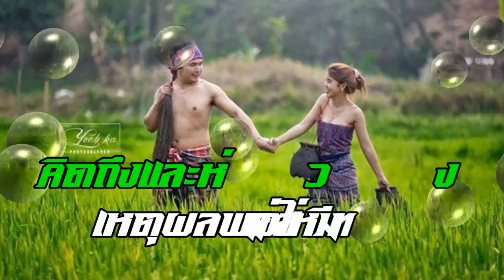สวัสดีวันพุธ "นกเอี้ยงจ๋า"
"นกเอี้ยงจ๋า" เท่ห์ อุเทน พรหมมินทร์